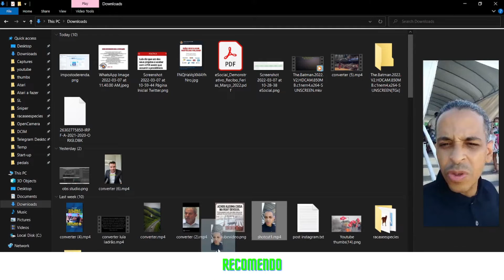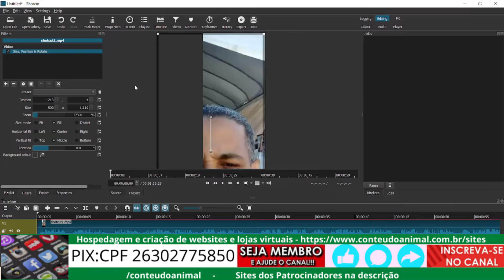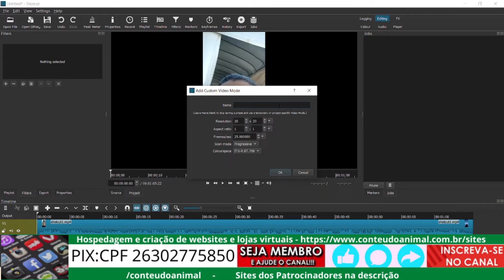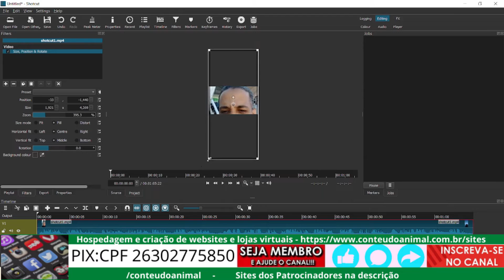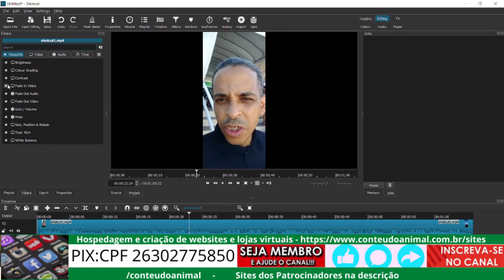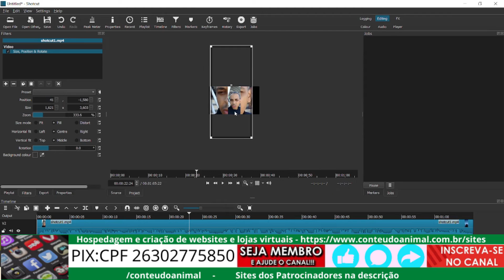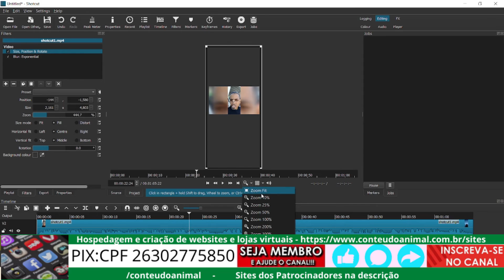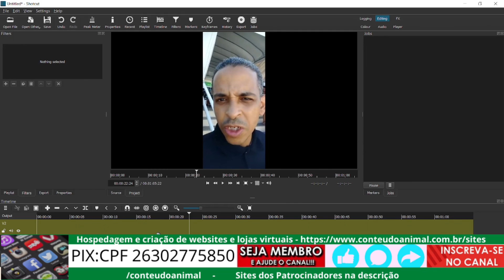Shotcut: Como usar video mode e definir as dimensões e aspect ratio do video a ser exportado !